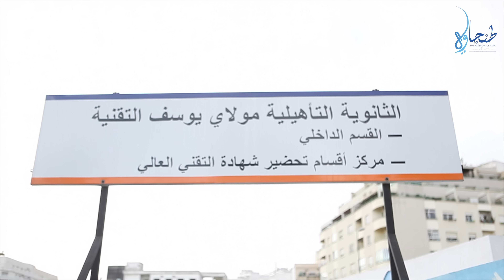طنجة: طلبة BTS تنتفض ضد قرار الداودي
منذ بداية شهر أكتوبر والطلبة المتحصلين على شهادة تقني العالي BTS يخوضون إضرابا مفتوحا بجميع ربوع المملكة، حيث صار شبح سنة بيضاء يلوح في الأفق، بعدما أقفلت مجموعة من الجامعات المغربية أبوابها في وجوه هؤلاء الطلبة الذين يعدون بالمئات والراغبين في متابعة دراستهم بالجامعات ذات الاستقطاب المفتوح. الطلبة اصبحوا يعيشون كابوسا يهدد مستقبلهم الدراسي ، عقب هذا القرار المجحف، بعدما كانوا يمنون أنفسهم بمتابعة دراستهم بالإجازة الأساسية، ليتم حرمانهم من أحد أبسط حقوقهم الدستورية . ضحايا هذا القرار يعيشون حالة ضياع، وسط ضغوطات نفسية خطيرة ،الأمر الذي أجبرهم على خوض كل الاشكال النضالية من أجل انصافهم ، بالإضافة إلى إطلاقهم مجموعة من الصفحات عبر مواقع التواصل الاجتماعي للتعريف بقضيتهم على نطاق واسع والتي بدأت تنتشر عبر هاشتاغ كلنا BTS الجدير بالذكر أن أول شكل من ألأشكال النضالية التي خاضها الطلبة هو امتناعهم عن التصويت مدعومين بعائلاتهم وجيرانهم